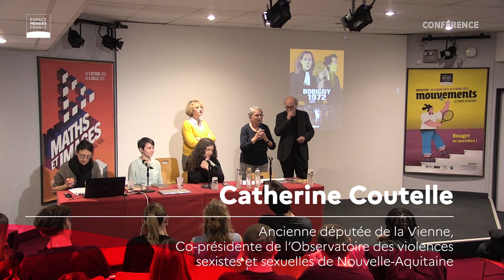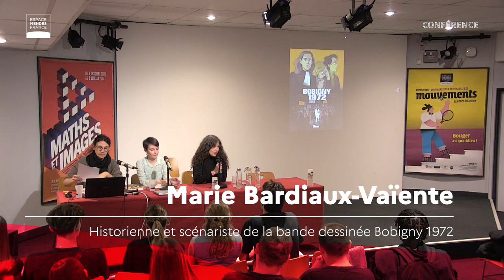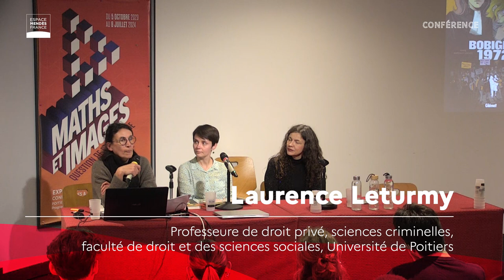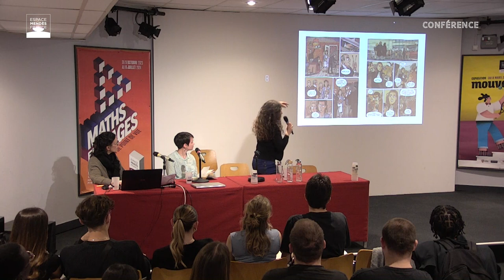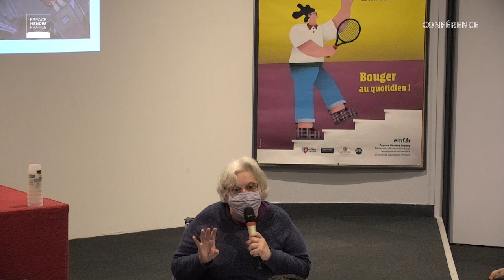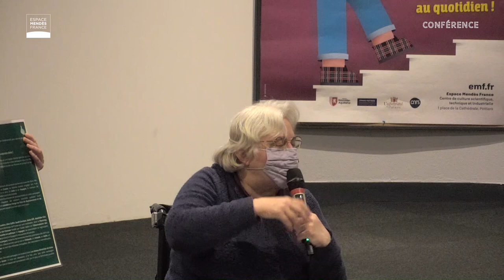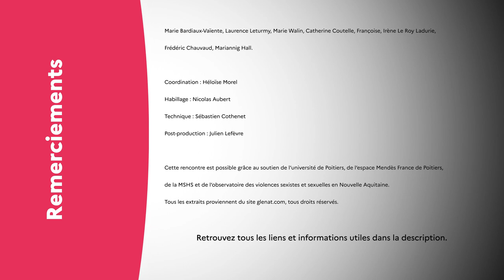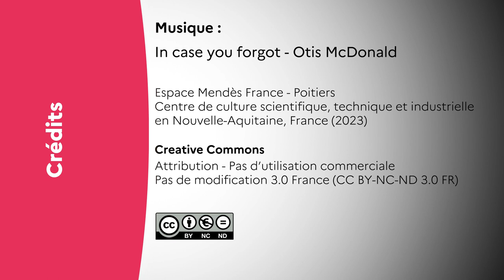Bobigny 1972 - Rencontre avec Marie Bardiaux-Vaïente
Le 8 avril 2024 à Poitiers, aura lieu une rencontre avec Marie Bardiaux- Vaïente, historienne et scénariste de la bande dessinée Bobigny 1972 aux éditions Glénat, qui revient sur l’affaire de Marie-Claire Chevalier.

Marie Bardiaux-Vaïente écrit pour la bande dessinée des scénarios historiques ou d’actualité, en lien avec ses préoccupations abolitionnistes et féministes. Pour ne citer que quelques uns des ses ouvrages, elle a contribué à la création de Fille d’Œdipe (6 pieds sous terre, 2018), Les Reines de sang, La Guillotine (Eidola, 2019) ou sa collaboration et direction éditoriale au collectif « Féministes » (Vide Cocagne, 2018).

Elle est scénariste chez Glénat de L’Abolition (2019) consacré au combat de Robert Badinter pour l’abolition de la peine de mort et de l’Enfer est vide, tous les démons sont ici (2021) sur le procès d’Adolf Eichmann. En 2024 elle publie Bobigny 1972, et Dans les couloirs du Conseil constitutionnel, projet en immersion dans l’institution.
Militante, elle fait partie des membres actifs du Collectif des créatrices de BD contre le sexisme, créé à l’été 2015.

Cette rencontre est possible grâce au soutien de l’université de Poitiers, de l’espace Mendès France de Poitiers, de la MSHS et de l’observatoire des violences sexistes et sexuelles en Nouvelle Aquitaine.